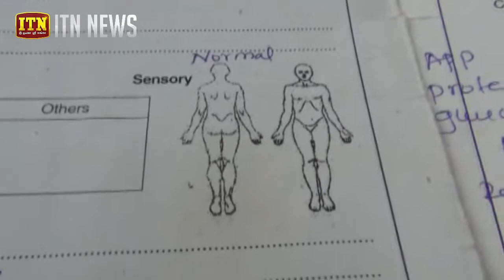හෂිනිට ඔබෙන් උදව්වක් අවශ්‍යම මොහොතයි මේ...